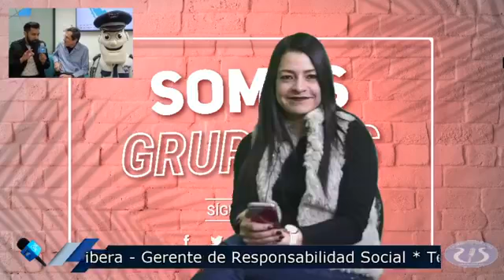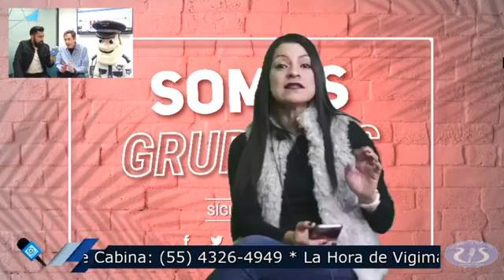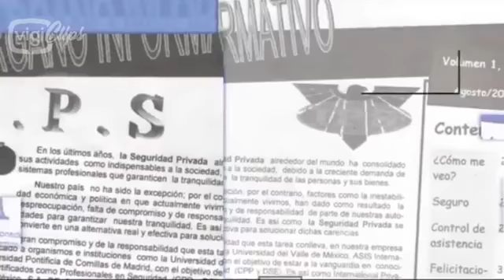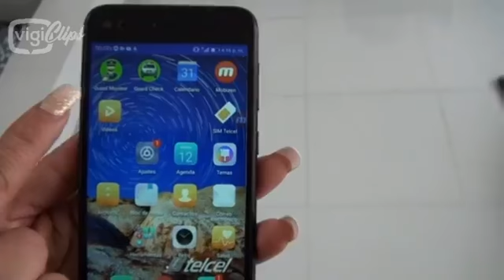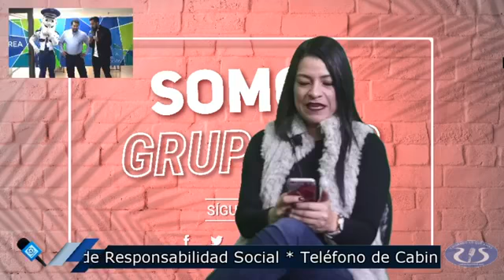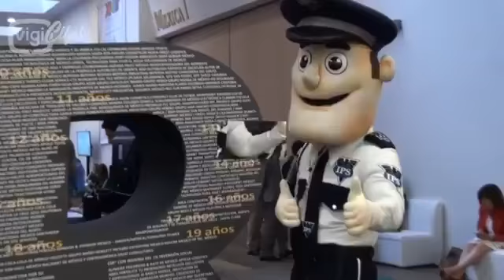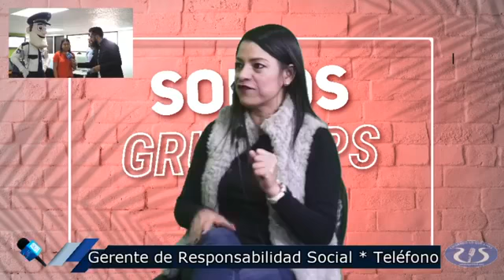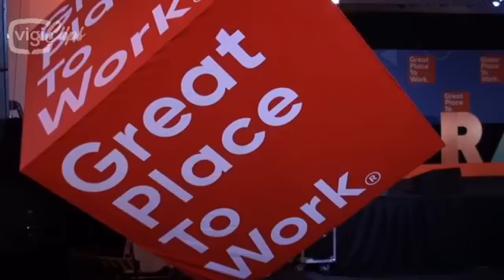La Hora de Vigiman - Conduce: Maggie Piña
La Hora de Vigiman
Invitadas: Roxana Ribera
Gerente de Responsabilidad Social